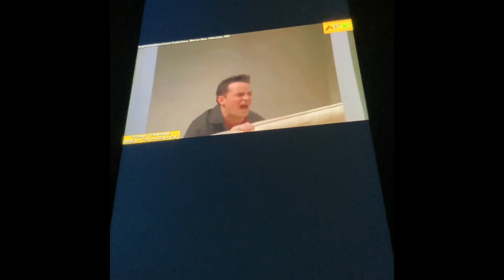"Shut up" compilation by afx